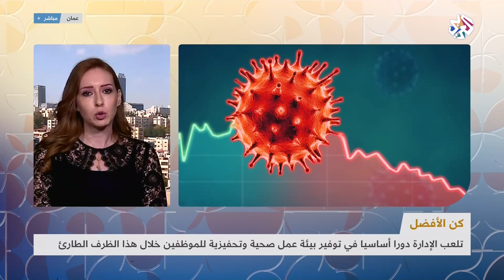كيف أثر فيروس كورونا على مكان وشكل العمل؟│صباح النور